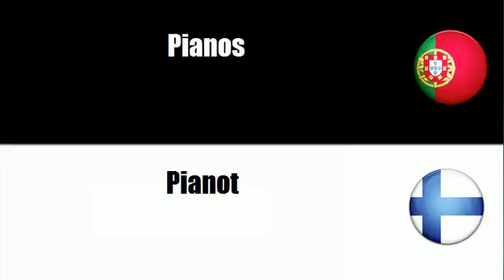Português+Finlandês = Instrumentos de teclas